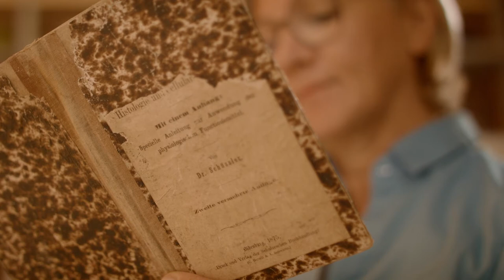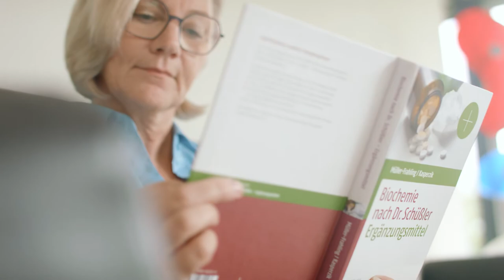Einblicke in die Therapie von Dr. Schüßler